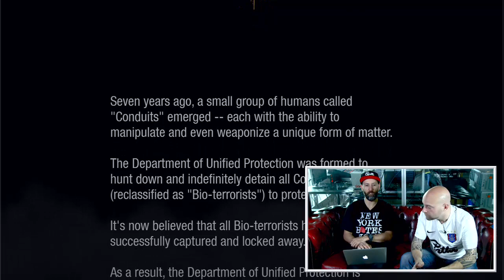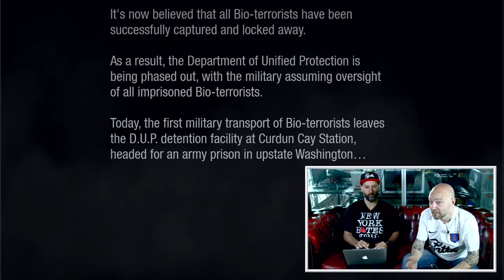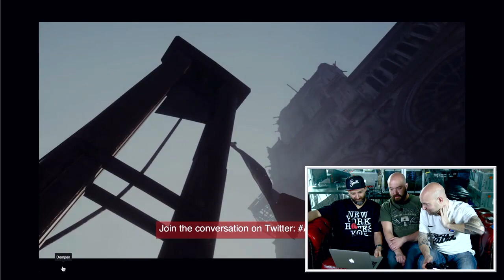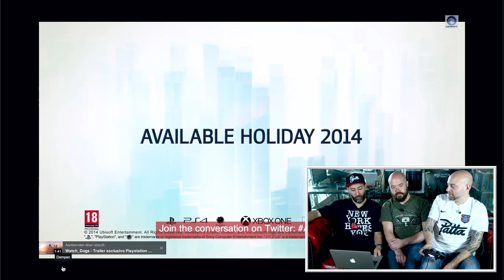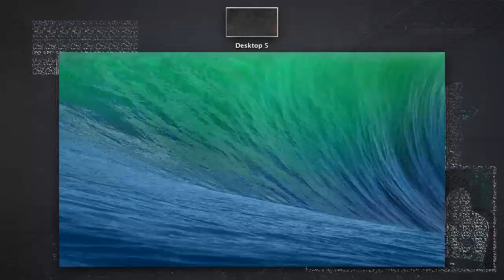Boris, Skate en Shelly spelen InFamous: Second Son en Call of Duty: Ghosts